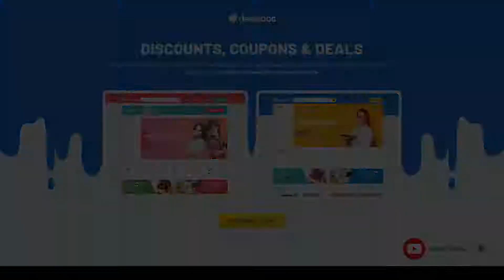Dealsdot - Multi Vendor Marketplace Theme vendor coupons Easy Create Website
Columns 4+

 Layout Responsive